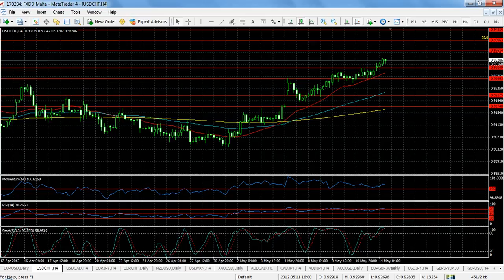Forex Análisis 14 de Mayo de 2012 Trader College